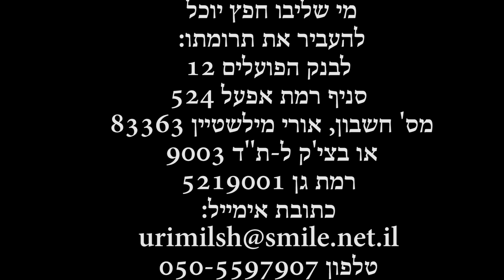היסטוריה צבאית - מלחמת העצמאות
פניה לסיוע כספי בהשלמת "מפעל היובלות": תיאור אמיתי של תהליך הקמתה של מדינת ישראל ושל מלחמת העצמאות לקראת יובל השבעים ב-2018 ויובל ה-75 ב-2023.
צילמה וערכה: אופירה לוי